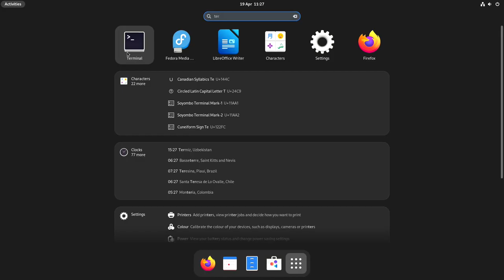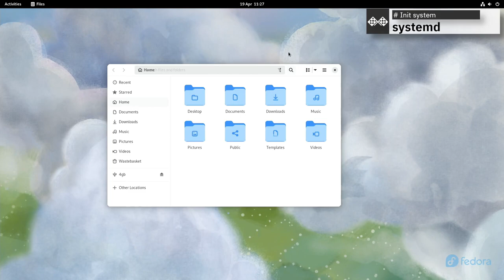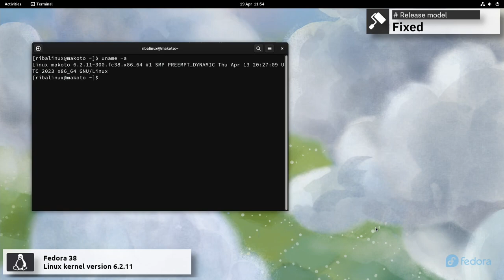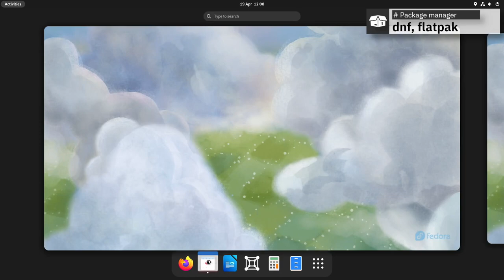Fedora 38 overview | Welcome to Freedom.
In this video, I am going to show an overview of Fedora 38 and some of the applications pre-installed.

Fedora Linux (formerly Fedora, formerly Fedora Core) is a Linux distribution developed by the community-supported Fedora Project and owned by Red Hat. Fedora Linux contains software distributed under a free and open-source license and aims to be on the leading edge of such technologies. Fedora has a reputation for focusing on innovation, integrating new technologies early on and working closely with upstream Linux communities. The default desktop in Fedora Linux is the GNOME desktop environment and the default interface is the GNOME Shell. Other desktop environments, including KDE, Xfce, LXDE, MATE and Cinnamon, are available. The Fedora project also distributes custom variations of Fedora called Fedora spins. These are built with specific sets of software packages, offering alternative desktop environments or targeting specific interests such as gaming, security, design, scientific computing and robotics.